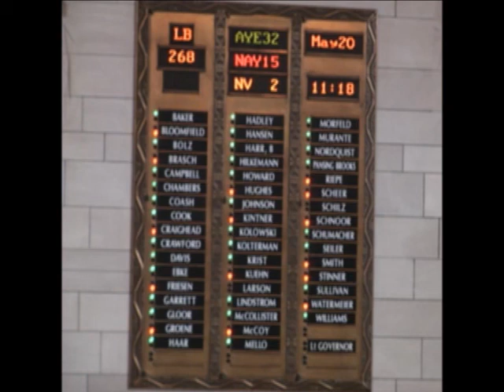Nebraska Death Penalty Final Reading LB268